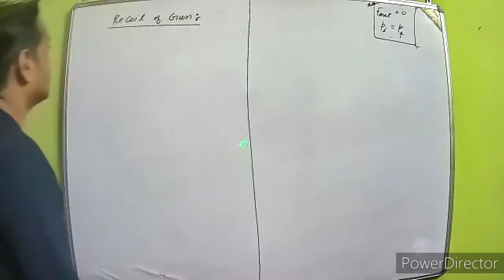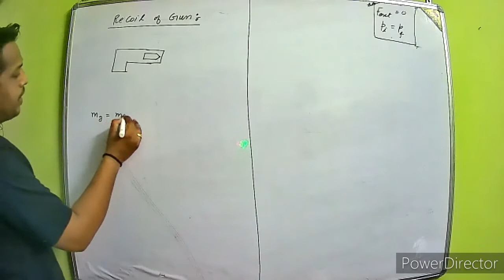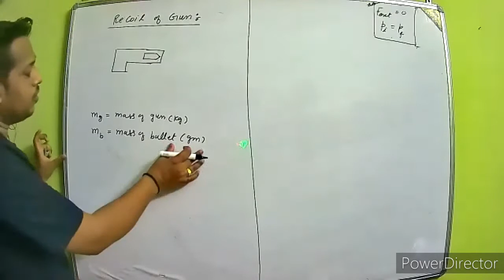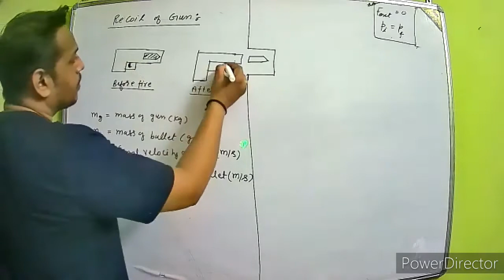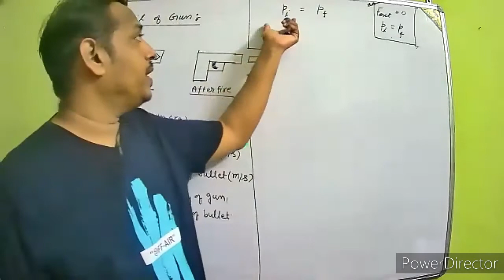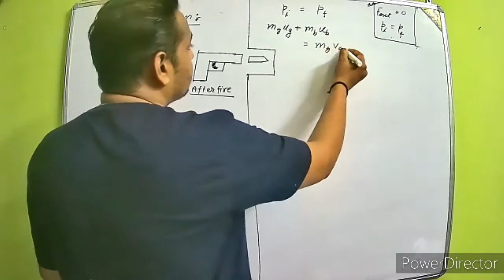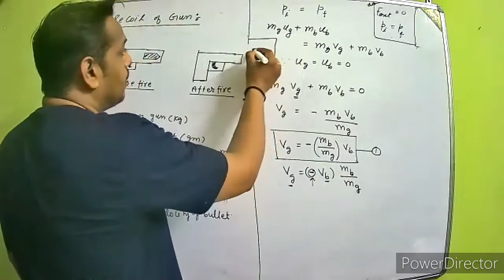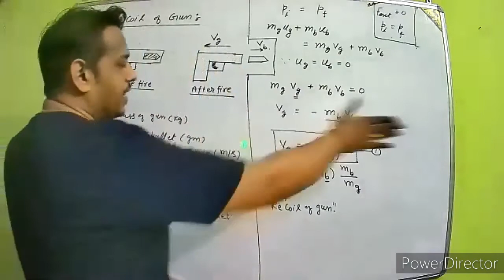Recoil of Gun || Momentum Conservation Law || Class 9 & 11/Foundation Physics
16. L-22 problems of electric circuit
17. L-23 problems of electric circuit
18. L-24 Electric power and heating effect
19. L-25 Electric power numericals
20. L-26 Heating effect of current
21. L-27 Complete notes unit-2 electricity class 10 physics
Bhavesh sir
8 years of teaching physics (CBSE/NEET/JEE/Foundation Physics)
Author of National & International research papers
Join What’s Group
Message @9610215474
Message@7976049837